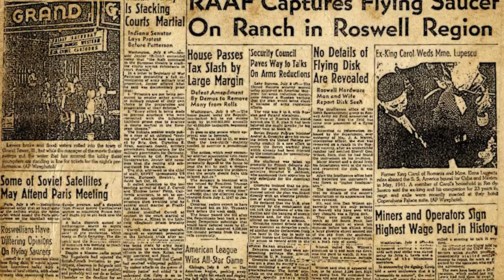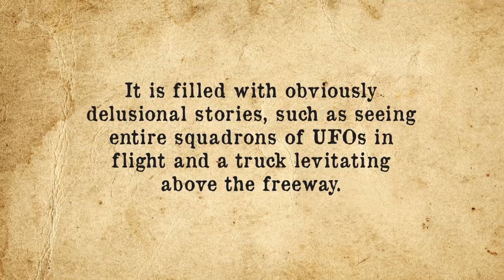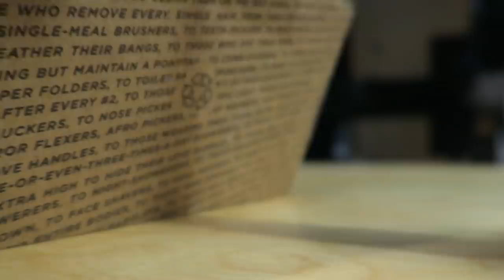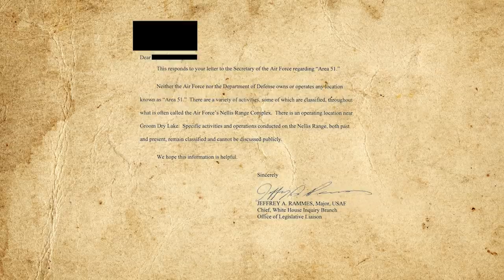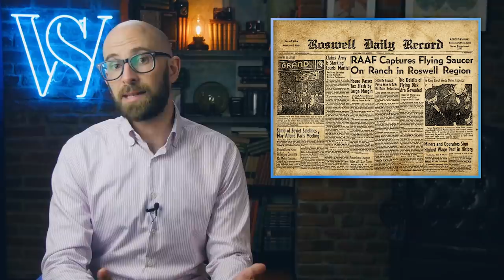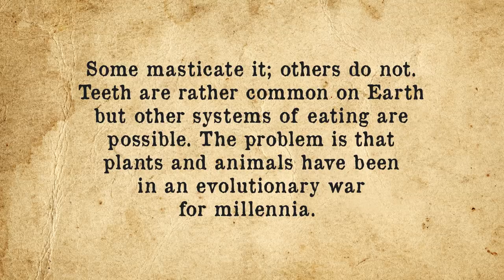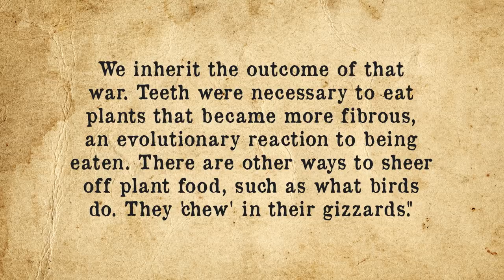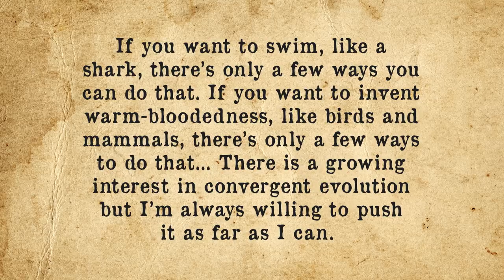Why is the Stereotypical Image of Aliens Green or Grey Bald Humanoids?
to get your first starter set for $5

Flying saucers, little green men, and anal probes have been a staple of our perception of aliens for as long as most of us have been alive. The reasoning behind the latter is a obvious- human scientists also can and do learn a lot about an animal by their feces- but where did the idea of short grey or green aliens actually come from in the first place?

As to little green men, the concept of green beings has been around for centuries, from Goblins to perhaps one of the most famous cases- the green children of Woolpit. For those not familiar, these were two children that seemed to have lived during the 12th century in England. When they were discovered in the fields, the little boy and the girl had green-tinged skin, wore strange clothes, spoke an unfamiliar language, and both refused to eat regular food for some time, apparently unfamiliar with it. If you’re interested in who they were, why their skin was green, and where they came from, check out our article here.

Fast-forwarding to the late 19th century, we have the first known instance of the term “little green men” being used to describe aliens, found in the Green Boy From Hurrah published in the Atlanta Constitution in 1899. In it, the story describes a short green skinned alien from- you guessed it- the planet Hurrah.

Much more famously Edgar Rice Burroughs’ early 20th century Barsoom series featured green aliens from Mars, though in this case they weren’t little at all, being about twice the height of humans.